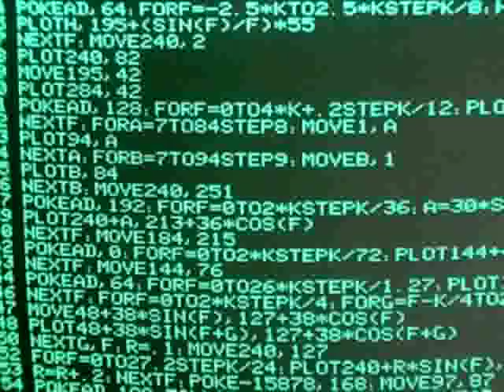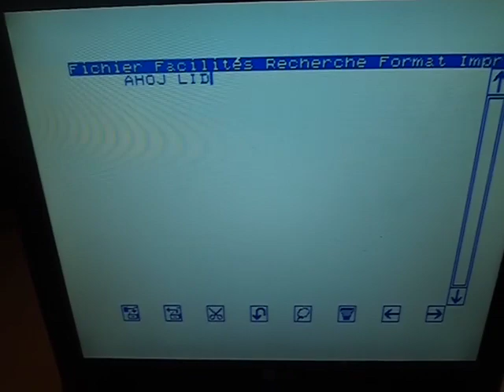VideoCast: Thomson TO9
Hexadecimální Doupě: počítač Thomson TO9.